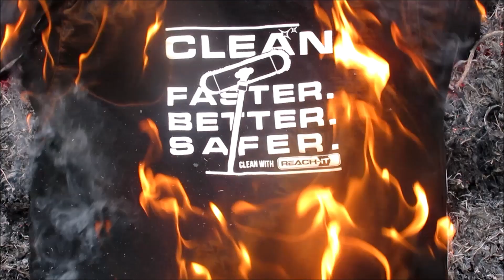Bob Bucket: Inside Reach It's New Window Cleaning Factory In China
Bob getting an inside look at the all New dumpster fire of a companies new factory.